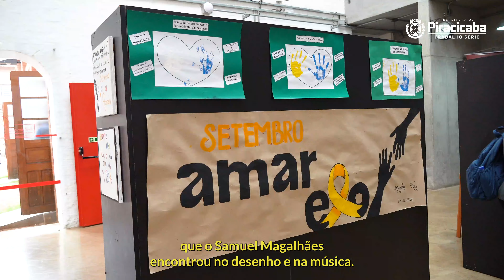Mais de 250 pessoas prestigiaram o projeto Musicalmente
Projeto MusicalMente encerra Campanha Setembro Amarelo com espetáculo musical no Teatro Erotídes de Campos.

Mais de 250 pessoas prestigiaram a 1ª edição do projeto Musicalmente, realizado do Teatro Erotídes de Campos, no Engenho Central, com show voltado aos pacientes atendidos pela Rede de Atenção Psicossocial (RAPS) de Piracicaba.

O evento foi realizado pela Prefeitura, por meio Secretaria da Saúde (SMS) e Centro de Comunicação Social (CCS).

Aperte o play para ver como foi esse lindo espetáculo!